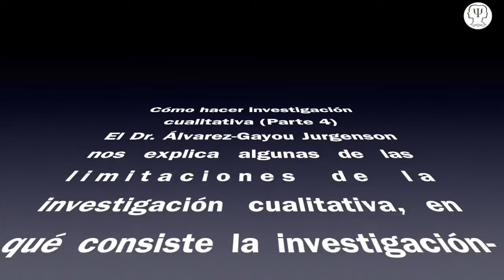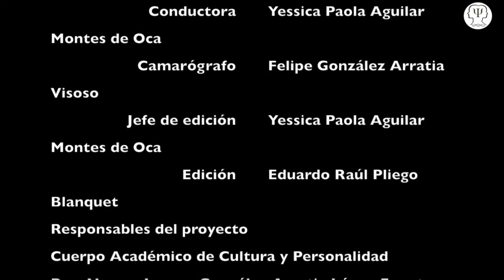CACyPMx Cómo hacer investigación Cualitativa. Dr. Juan Luis Álvarez-Gayou Jurgenson (Parte 4)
El Dr. Álvarez-Gayou nos habla sobre las limitaciones de la investigación cualitativa, en qué consiste la investigación acción, su publicación y el estado actual de la investigación cualitativa.